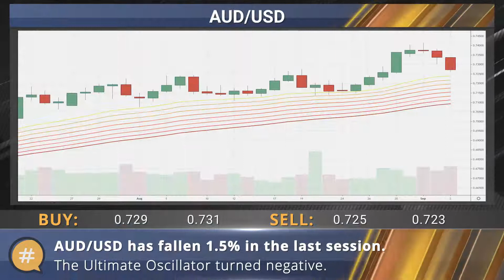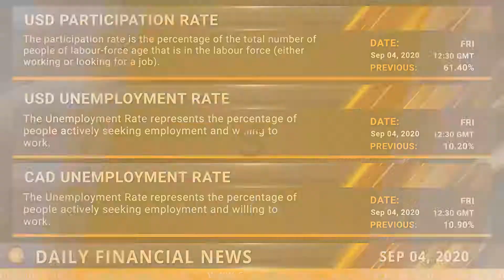ChatPips - Daily financial news 04-09-2020